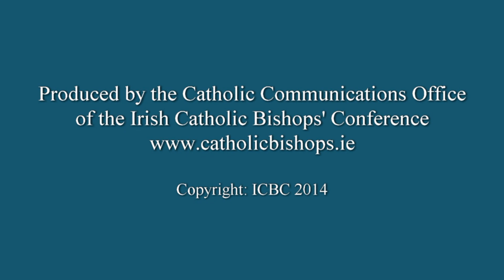Bishops' Conference Autumn General Meeting Press Conference 1 October 2014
This is a short excerpt of the press conference at the conclusion of the Autumn General Meeting of the Irish Catholic Bishops' Conference  in Maynooth on 1 October 2014.

The press conference included the media launch of The Cry of the Earth - A Call to Action for Climate Justice with representatives from Trócaire, the overseas development agency of the Catholic Church in Ireland.

In this excerpt the following topics are also addressed:
Conditions in Direct Provision Centres in Ireland
The cessation of LW broadcast of Mass by the State Broadcaster
The Third Extraordinary Assembly of the Synod of Bishops in Rome

To read the full text of the press release issued at the conclusion of the Autumn Meeting please